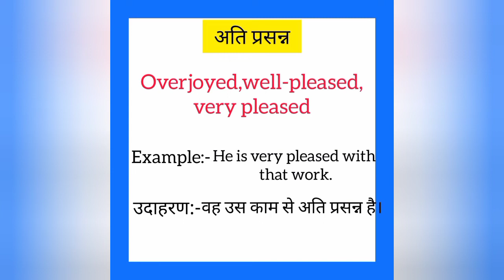Ati prasann ko english mein kya kahate hain | अति प्रसन्न को इंग्लिश में क्या कहते हैं | Overjoyed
Ati prasann English me kya kahate hain
Ati prasann को इंग्लिश में क्या कहते है

अति प्रसन्न को इंग्लिश में overjoyed कहते हैं
Ati prasann ko english mein overjoyed kahate hain